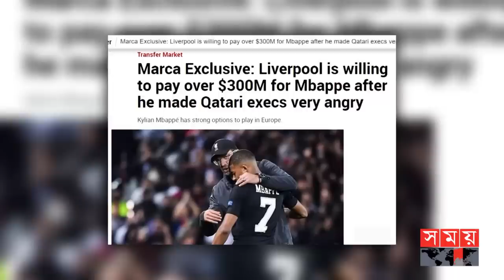রিয়াল নয় লিভারপুলে যাচ্ছেন কিলিয়ান এমবাপ্পে | Kylian Mbappe | Vinicius Junior | Somoy Sports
কিলিয়ান এমবাপেকে পেতে রিয়াল মাদ্রিদের সঙ্গে এবার প্রতিযোগিতায় নেমেছে লিভারপুল। ইউরোপের সংবাদ মাধ্যমগুলোর দাবি ফ্রান্সের এই তারকাকে দলে ভেড়াতে ২৫০ মিলিয়ন ইউরো দিতে প্রস্তুত ইংলিশ ক্লাবটি। এদিকে, রিয়াল মদ্রিদের সঙ্গে চুক্তি বাড়াতে যাচ্ছেন ভিনিসিয়ুস জুনিয়র। ক্লাবটির সঙ্গে আরো ৫ বছরের চুক্তিবদ্ধ হতে যাচ্ছে এই ব্রাজিলিয়ান ফরোয়ার্ড।